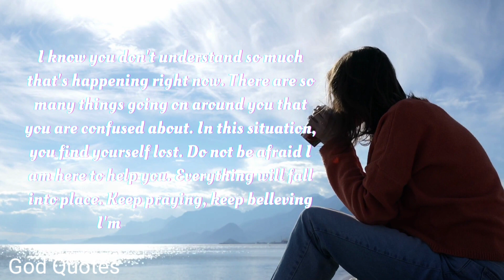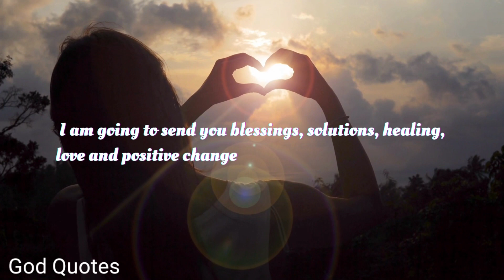God says, Life will throw different things your way....God Message Today | GOd Quotes